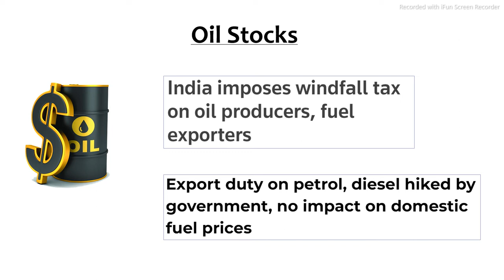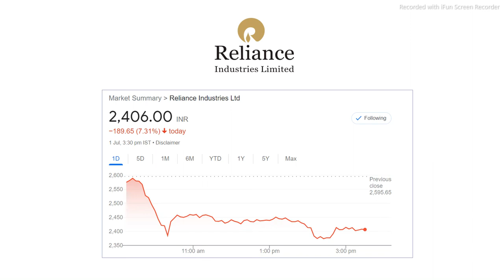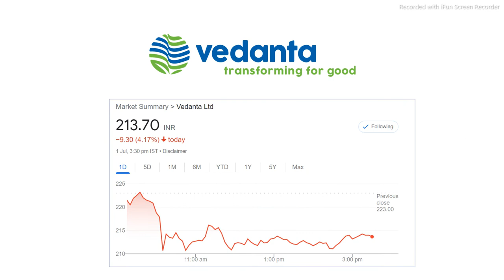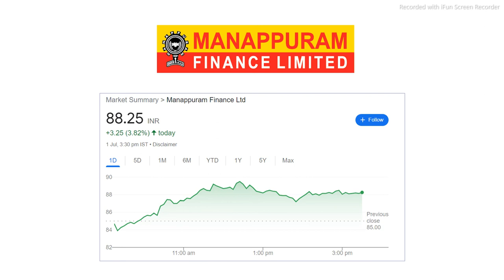Oil Stocks Crash | Right time to Invest in Gold | Reliance | ONGC in Tamil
👉 Tamil review
@Tamil Market Admin